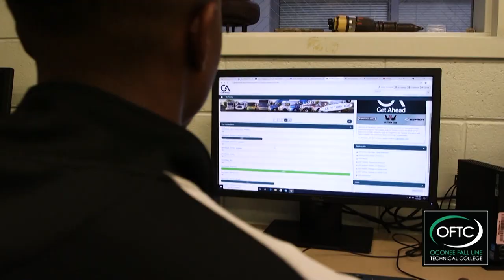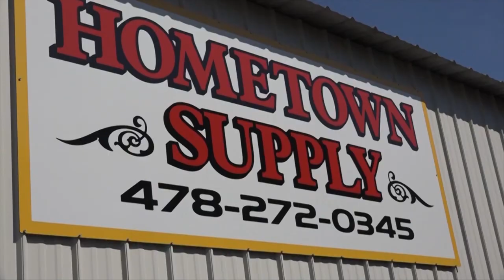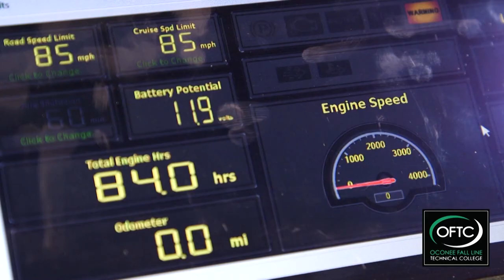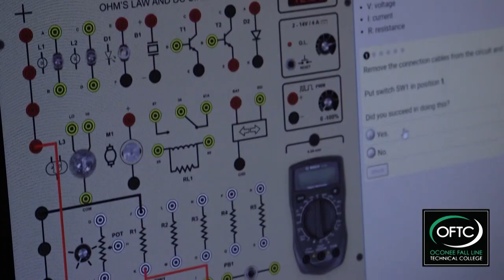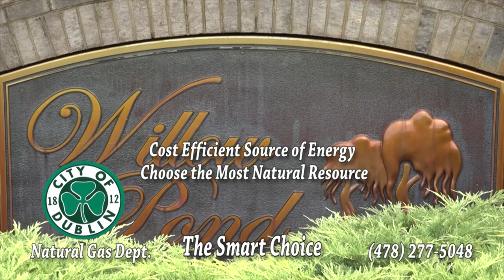Game of the Week - Dooly County Bobcats v Dublin Fighting Irish